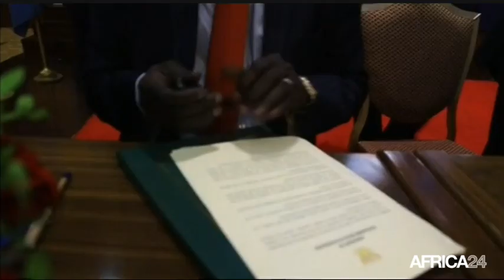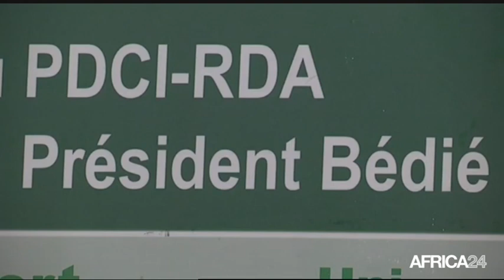Le Journal du mercredi 31 octobre - 12h GMT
Tchad, PRÉPARATION DES ÉLECTIONS. Burkina Faso, COMMÉMORATION DE L'INSURRECTION POPULAIRE. Soudan, 15 MOIS D'AUSTÉRITÉ ÉCONOMIQUE. Rwanda, PROMOTION DES MOTOS ÉLECTRIQUES.